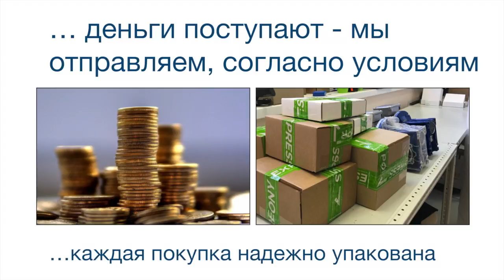Индуктивные датчики BES M18MI-NSC80B-BV02 BALLUFF Код заказа BES00FE